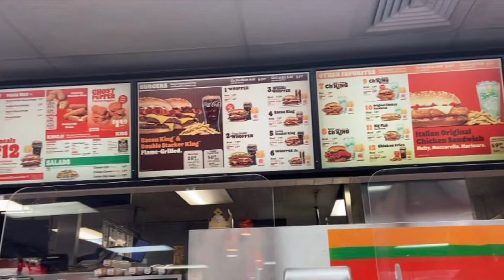WHAT WE EAT AT BURGER KING [LizaTony Vlogs]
Hello friends welcome back again to our channel LizaTony Vlogs, today we eat our dinner at Burger King.

Thank you so much for always watching our videos and supporting our channel. We love you all, God Bless.